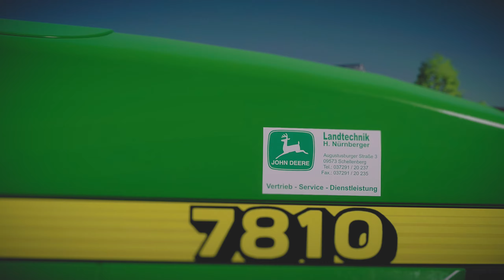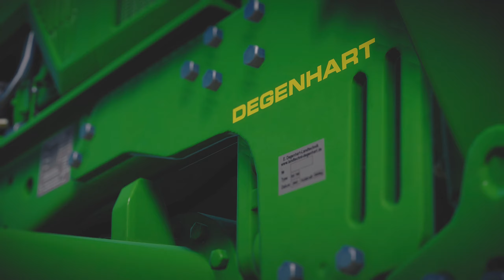JOHN DEERE 7710 / 7810 by Marmeladenbrötchen | LET´S TEST | LANDWIRTSCHAFTS SIMULATOR 22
▶️ Timetable
0:00    intro + cinematic
2:35    shop
9:00    soundtest
9:16    IC Functions, Interior & DashboardLive
21:52  Light Test
23:44  Testdrive: Street
32:15  Testdrive: Field
38:58  Fazit
▶️ HOLY Energy*
🖥️ Performancestarke LS-Server von Dein Server Host*